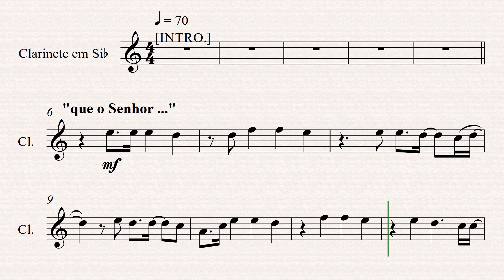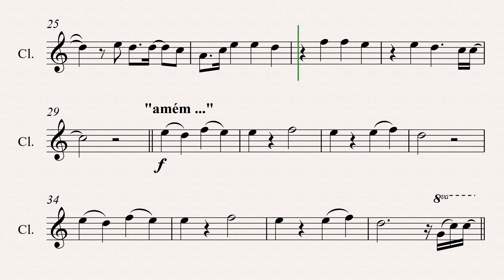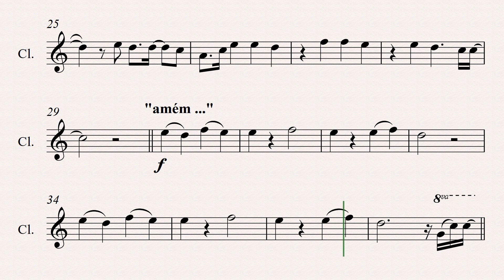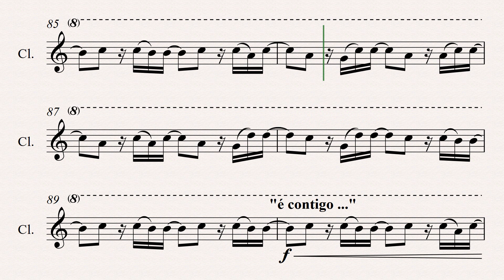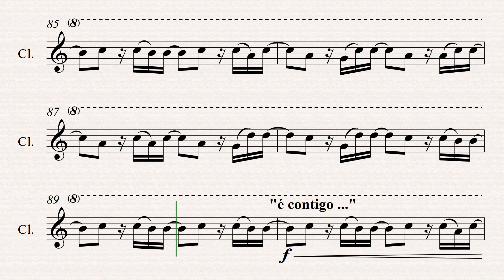A BÊNÇÃO "Gabriel Guedes & Nívea Soares" [Partitura p/ Clarinete ] 👇PARTITURA PDF👇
A Bênção
Gabriel Guedes de Almeida, Nívea Soares
Que o senhor te abençoe
E faça brilhar seu rosto em ti
Que conceda sua graça
E te dê paz
E conceda sua graça
Que a bênção se derrame
Até mil gerações
Tua família e teus filhos
E os filhos dos teus filhos
Até mil gerações
E os filhos de teus filhos
Até mil gerações
Até mil gerações
Sua presença te acompanhe
Por detrás, por diante
Do teu lado e em ti
É contigo, é por ti
E de dia, e de noite
Tua entrada e saída
Em teu riso, em teu choro
Amém, amém, amém (amém)
Amém, amém, amém
Até mil gerações
Até mil gerações
Por detrás e por diante
Amém, amém, amém
Amém, amém, amém